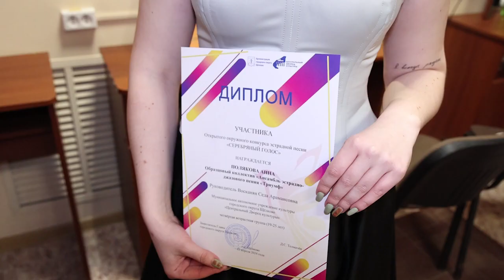Открытый окружной конкурс эстрадной песни «Серебряный голос» состоялся в ЦДК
Он прошел уже в 21-й раз и объединил ребят – участников творческих коллективов не только из нашего города, но и соседних муниципалитетов